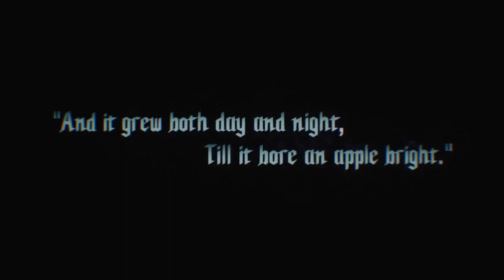13 Nights of Halloween: Night 12, Devil May Cry 5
It's mischief night aka Devil's Night! So on the second to last day of the 13 nights of Halloween Wokey plays some Devil May Cry 5!